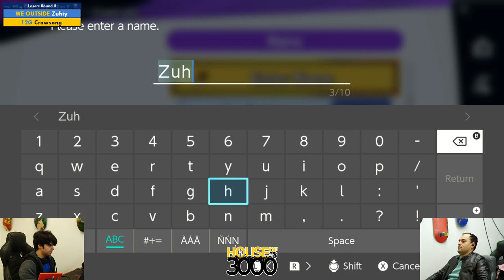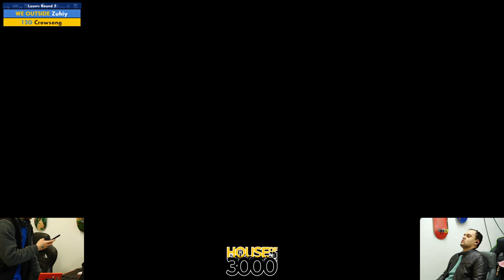BoMBS 153 Losers Round 5 Zuhiy vs Crowsong